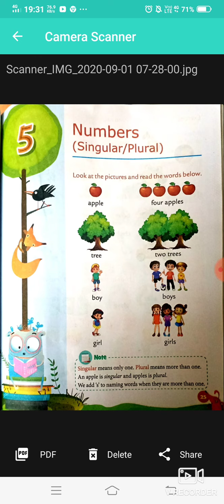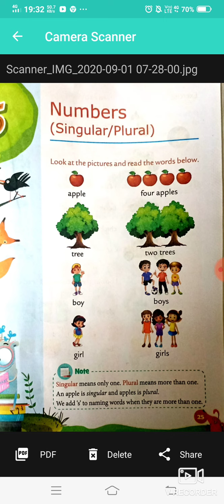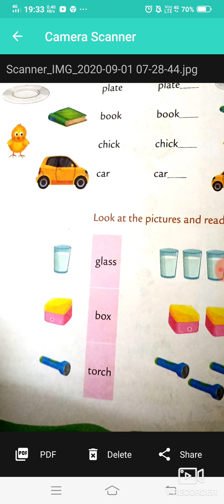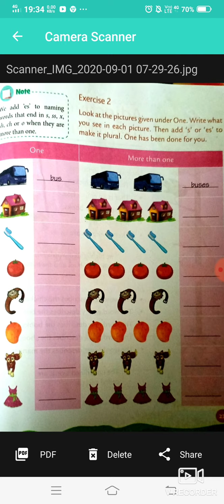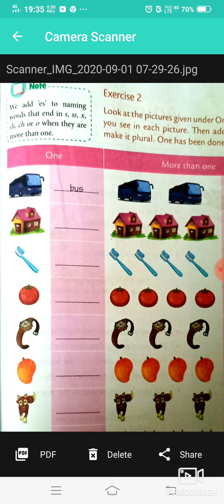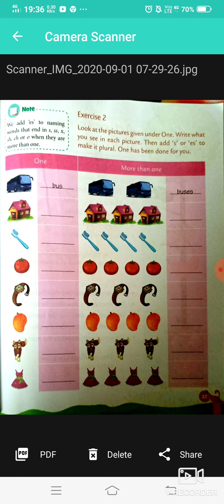ENGLISH II CLASS 1 CH 5 BY MRS SHAKTI SHARMA